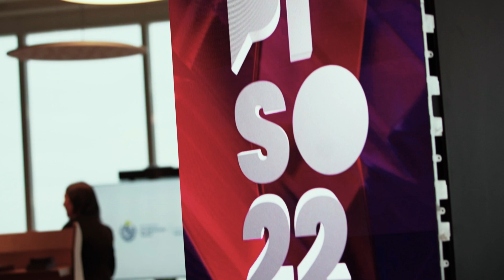"SINERGIAS PARA CONSTRUIR UNA MEJOR SOCIEDAD"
Video resumen de la actividad que tuvo lugar el 23 de mayo de 2023 en Piso 22 del WTC Free Zone.

*Imágenes y edición cortesía de WTC Free Zone.